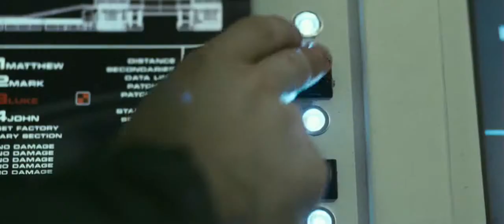Moon HD Trailer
2009 Release
 Astronaut Sam Bell has a quintessentially personal encounter toward the end of his three-year stint on the Moon, where he, working alongside his computer, GERTY, sends back to Earth parcels of a resource that has helped diminish our planet's power problems.